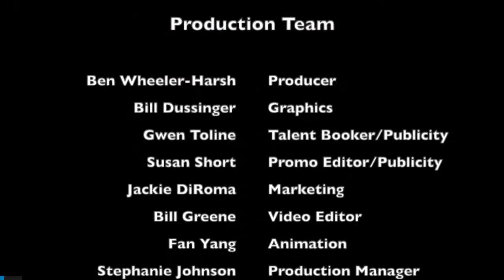Hangin' and Bangin' #65 - Eddie Ojeda, John 5, and Fernando Perdomo